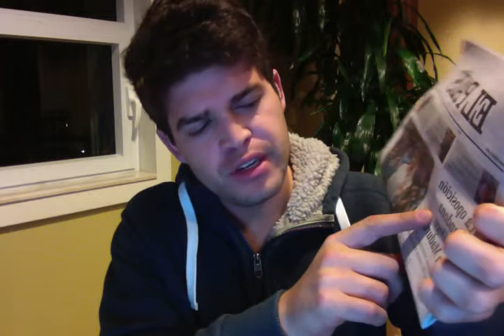News Archive - Day 4 (MAY 15, 2014) - Venezuela Oposition retracts - EU Immigration reform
Venezuela end political discussions (0:10)
Argentina and Chevron in legal inquiry  (2:28)
Russian review (3:10)
EU Immigration rises from conflict regions (4:06)